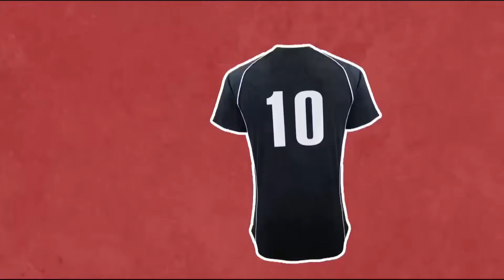DundaDundaShow with Kenya National Amputee Football Team